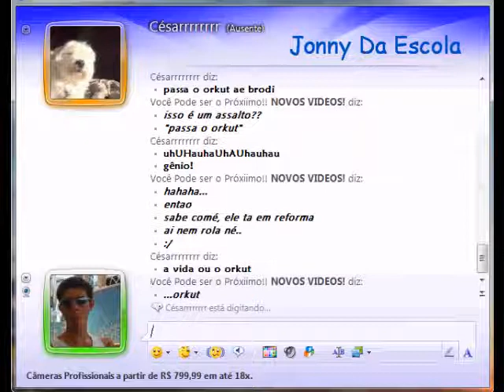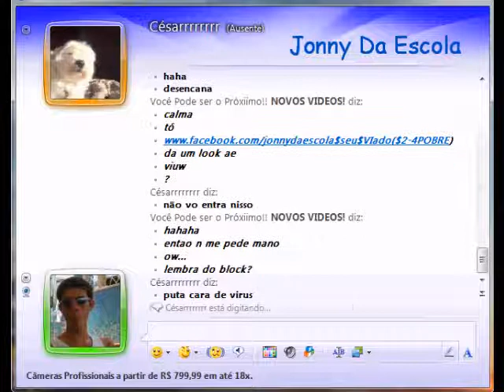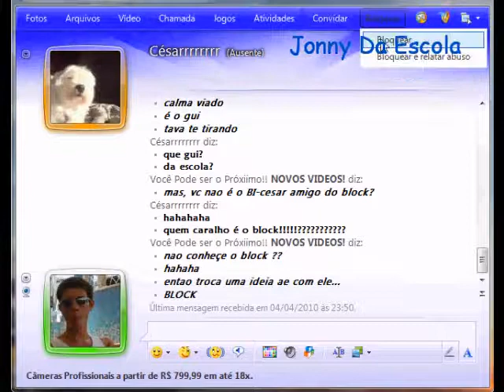Sacaneando no MSN. 17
Bi-cesar... lembra deu?? :D